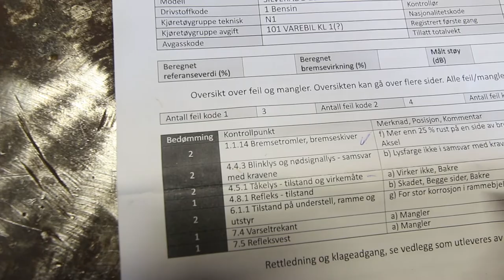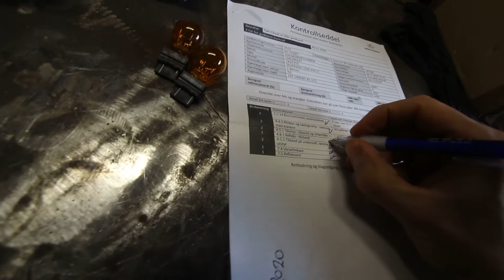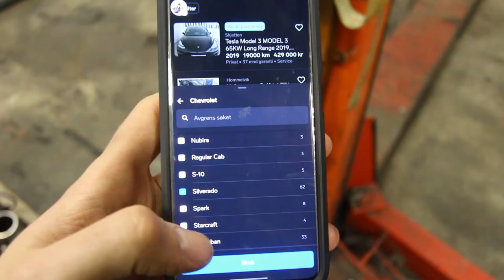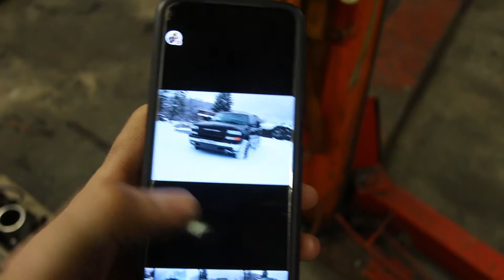Chevrolet Silverado blir solgt! VUs Vlog 14